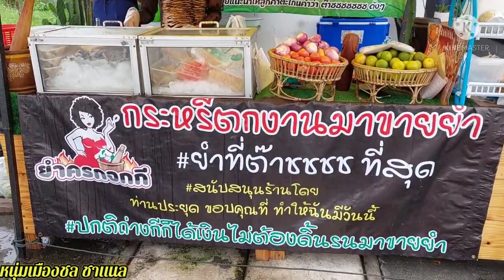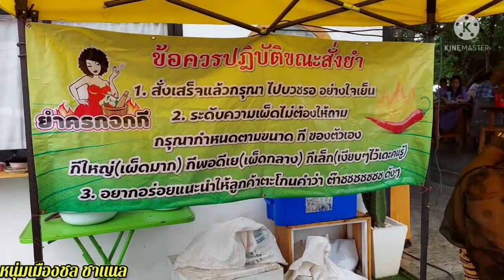จกกีโดนกระแสดราม่า‼️ผ่านมานาน ก็ยังเหมือนเดิม รีรัน..!!คลิปนี้เมื่อ1ปีที่แล้ว